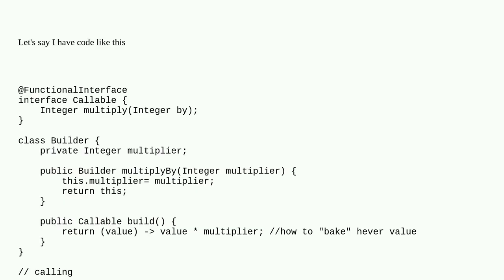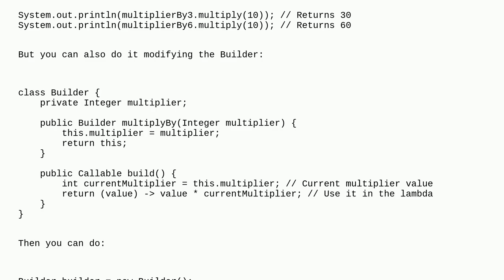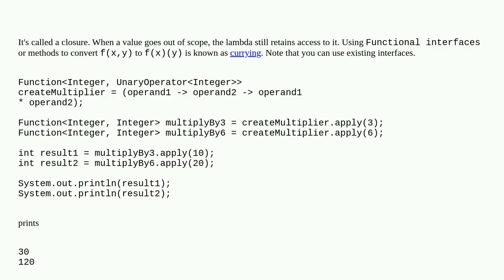How to "bake" value in lambda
A special thanks goes out to the community

  java lambda